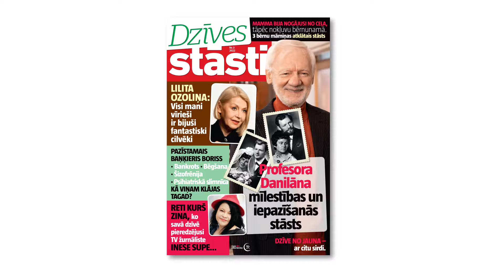Jaunākais žurnāla “Dzīves Stāsti” numurs ir klāt!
✨ Jaunākajā žurnāla “Dzīves Stāsti” numurā leģendāru cilvēku mīlas stāsti mijas ar aizraujošiem piedzīvojumiem un skaudriem likteņiem.

🔸 Patiesas atklāsmes – leģendārā aktrise Lilita Ozoliņa atklāj, ka no viņas baidās vīrieši un žurnālisti. Turklāt viņai ir sargeņģeļi. Divi.
🔸 Mīlas stāsts – profesors Danilāns ar kundzi Irēnu laimīgā laulībā dzīvo jau 55 gadus. Danilāni atklāj savu iepazīšanās stāstu un dalās ar ilgās kopdzīves recepti.
🔸 Gandrīz detektīvs – kā sokas filmas “Mans tēvs baņķieris” galvenajam varonim?
🔸Piedzīvojumu stāsts par latvieti Ievu Herteli, kuru Ārlietu ministrija paspēja evakuēt no Kabulas pēdējā brīdī – kad tur jau ienāca talibu kaujinieki.

👉 Šos un citus stāstus lasi jaunākajā žurnāla “Dzīves Stāsti” numurā.